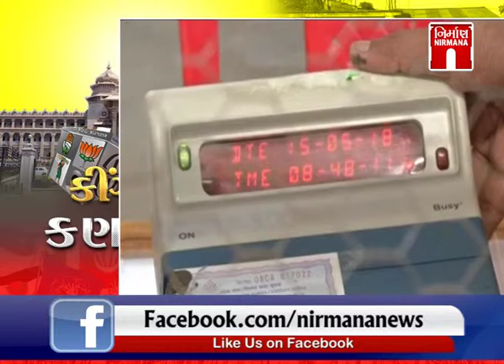09:00 am Karnataka Election result on Nirmana News Gtpl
Final Result Karnataka Election 2018 Result
Election 2019 Latest, BJP vs Congress, Karnataka Election, Karnataka Election Result